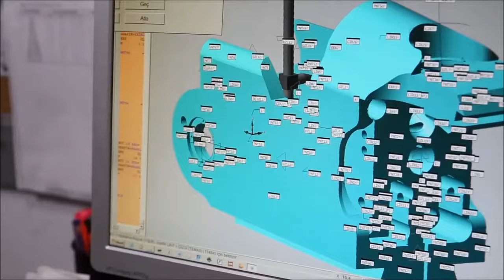ATA ARMS SÜPERPOZE AV TÜFEKLERİ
Ata Arms Süperpoze Av Tüfeği Tanıtım Videosudur.